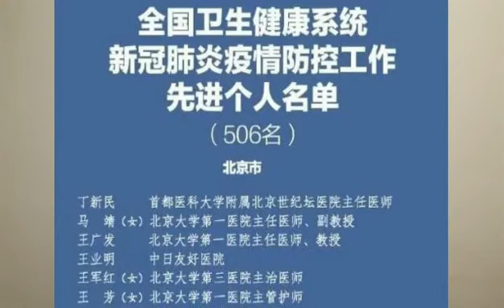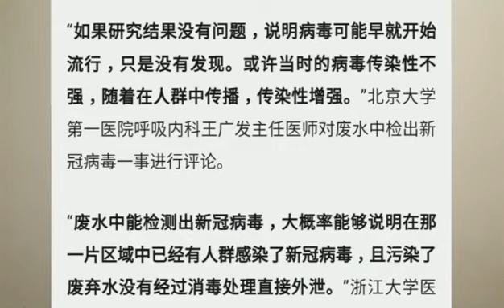El PCCH acusa a España de ser el origen de la pandemia?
20minutos:China acusa a España de ser el origen del coronavirus